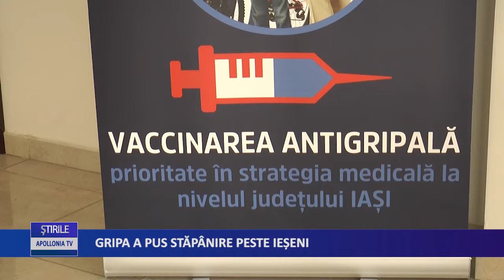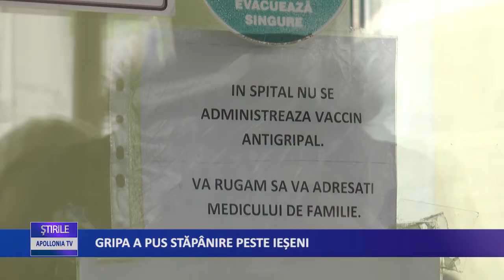Gripa a pus stăpânire peste ieșeni